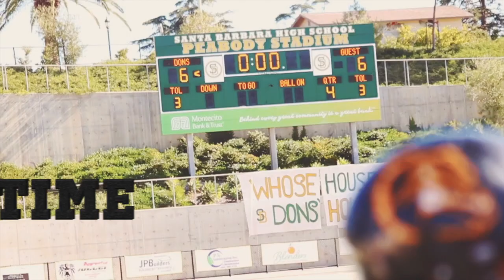2023 PYFL Peewee Division Last game of the season Highland Bulldogs Vs Chavez Eagles